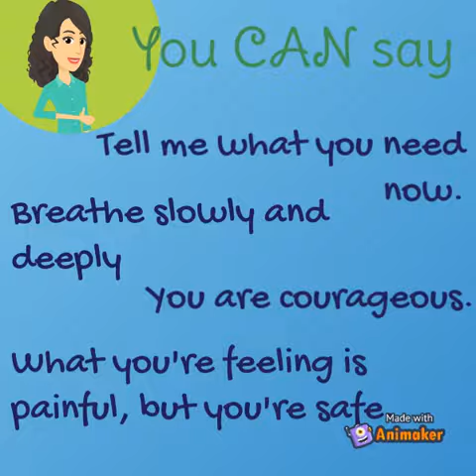How to help someone with anxiety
In this short clip, we share some tips on how you can help someone experiencing anxiety